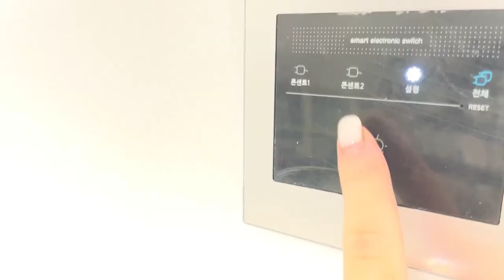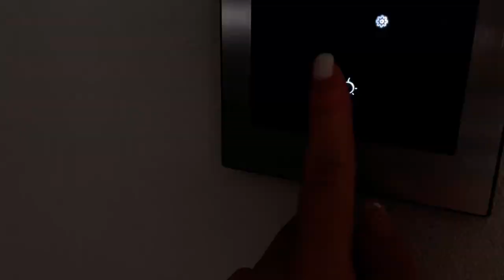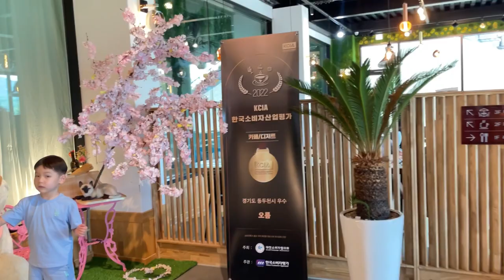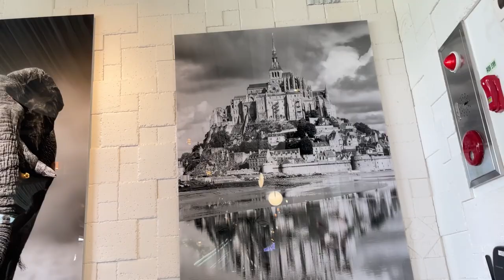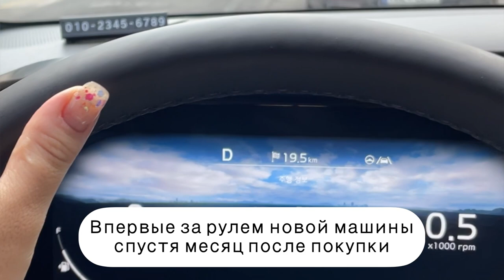Обзор таунхауса в Корее за 38 млн рублей 🏡